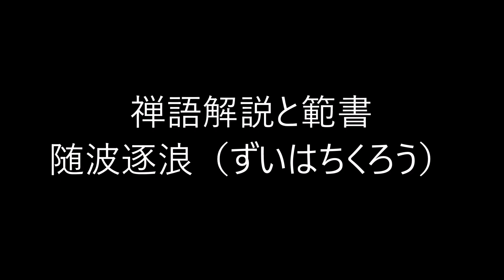田村季山先生による禅語解説と範書「随波逐浪」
本日は「随波逐浪（ずいはちくろう）」です。